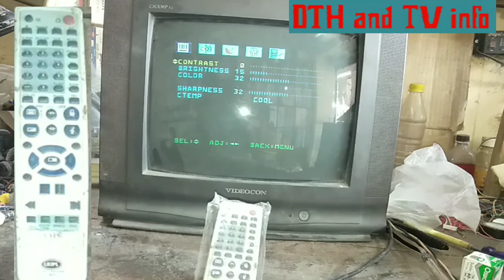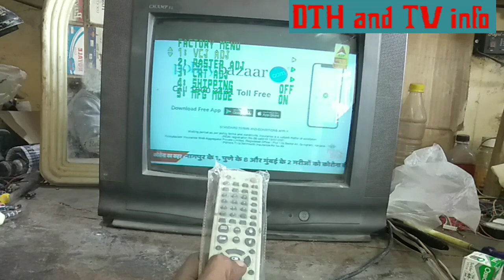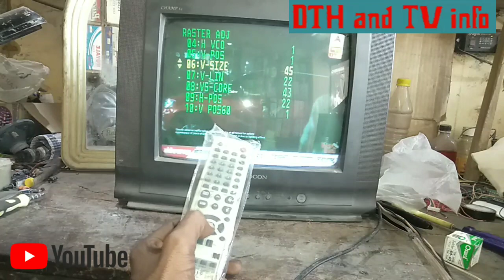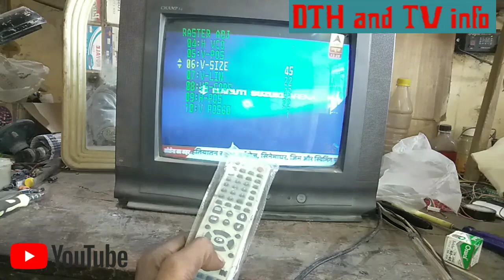how to open service mode in videocon CRT TV for setting vertical (विडियोकॉन टीवी)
how to open service mode in videocon CRT  TV for setting vertical (विडियोकॉन टीवी)open service mode in videocon CRT,,videocon CRT  TV for setting vertical

videocon tv colour setting

videocon tv service mode code

videocon crt tv service mode code

videocon service mode

videocon tv ka colour kaise set kare

videocon tv setting

videocon tv color setting

videocon tv

videocon tv service mode

videocon tv remote

videocon tv repair,
crt tv video problem,
tv repair,
crt tv picture not clear,
lg crt tv picture problem,
videocon tv,
tv repairin,
videocon crt tv sync proble,
videocon ultra slim tv horizontal problem,
china tv kit video problem,
china tv picture problem,
tv repair picture problem,
tv video problem,
crt tv vertical problem,
lg crt tv sync problem,
crt tv,
lg tv picture problems,
lg tv screen problem,
videocon tv video proble,
crt tv display problem,
crt tv me picture ka hilna,
crt tv screen problem,
lg crt tv display, problem,
lg tv,
onida crt tv, picture problem,
onida ultra slim tv, picture problem,
samsung tv, picture problem,
videocon tv, repair in hindi,
china tv vertical problem,
crt tv afc, problems,
crt tv china kit, picture problem,
crt tv color problem,
crt tv horizontal picture problem
crt tv picture lining problem
crt tv screen,crt tv shadow problem
lg tv picture problem
CRT TV skew picture, problem videocon tv repair, (विडियोकॉन टीवी)